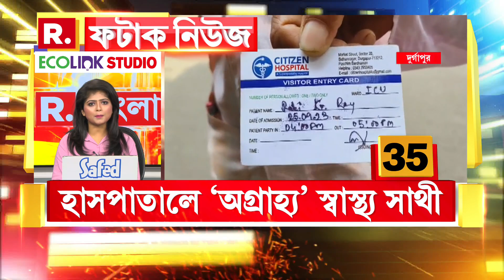সৌরভ গাঙ্গুলির হাত ধরে রাজ্যে আসছে ভারি শিল্প। কিন্তু কত মানুষের কর্মসংস্থান হবে?উত্তর খুঁজছে বাংলা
শিল্পের খরা কাটিয়ে সৌরভ গাঙ্গুলির হাত ধরে রাজ্যে আসছে ভারি শিল্প। কিন্তু কত মানুষের কর্মসংস্থান হবে? উত্তর  খুঁজছে বাংলা। উদ্যোগপতি দাদা মুখ খুললেন বটে। তবে প্রশ্নের উত্তর এল না আজও

রিপাবলিক স্বাধীন।
রিপাবলিক নির্ভীক।
আপনিই রিপাবলিক।